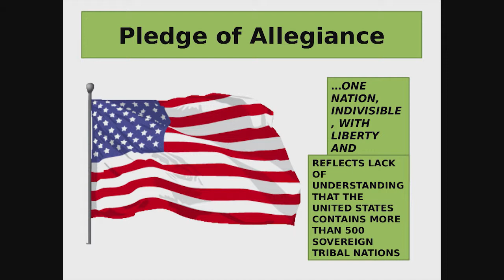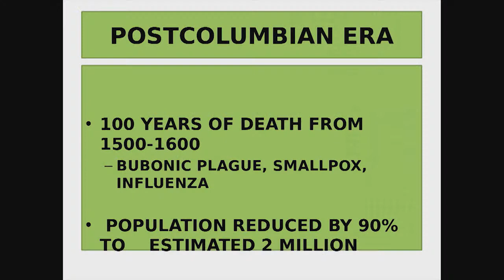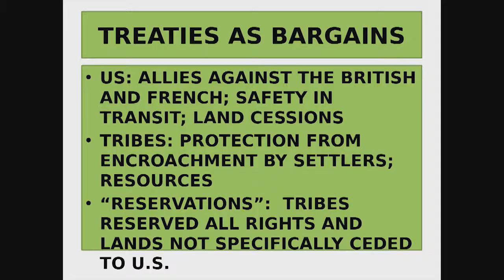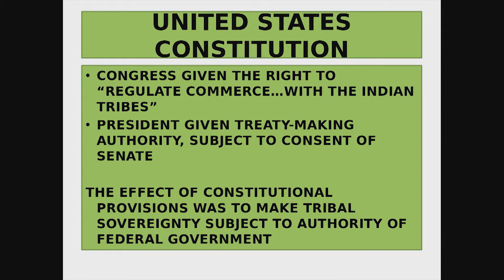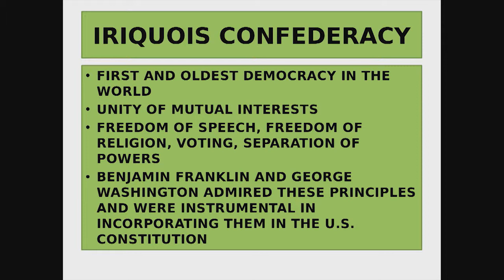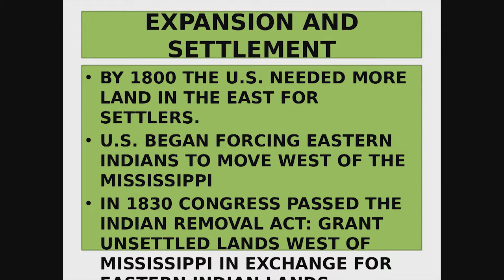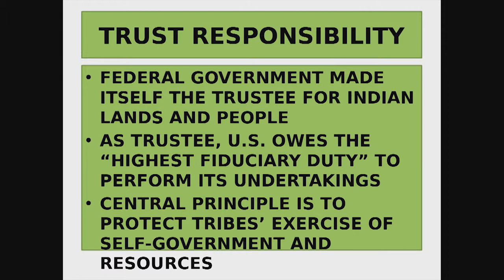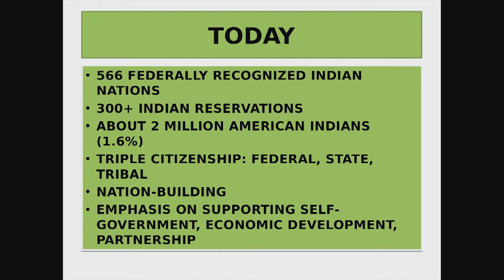Nations within A Nation | Sherry Scheel Matteucci | TEDxBillings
There are 566 Indian nations within the United States. Indian tribes which have been recognized by the United States government are known as “domestic dependent nations” and exercise a level of sovereignty similar to that of the states. Nowhere else in the world are indigenous peoples guaranteed a similar right of self-governance. This unique government-to-government relationship has been established, maintained and interpreted through treaties, compacts, executive and legislative action, and case law. Members of recognized Indian nations who reside on Indian reservations (and many who do not) have triple citizenship status: federal, state and tribal. American Indians comprise about 1.5% of the population (about 5 million of the total 2010 population of approximately 310 million).  About 25% (1,250,000) of the American Indian population resides on reservations. Why do American Indians receive a variety of federal funds and services not accessible or provided to other groups? Why are American Indians considered to be a “race”? Why do Indian reservations continue to exist? Why does Indian culture and tradition matter in today’s world? These and other questions of interest will be addressed to help promote understanding, tolerance and support for our first “Americans.”

Sherry has practiced law in Billings for 35 years. She served as the United States Attorney for the District of Montana during the Clinton administration and became very involved in Indian law and policy. After leaving federal service she limited her practice primarily to Indian issues. Over the past fifteen years, Sherry has worked as a consultant for the Crow Tribe’s Judicial Branch and Executive Branch.